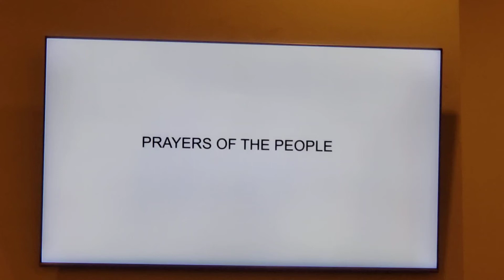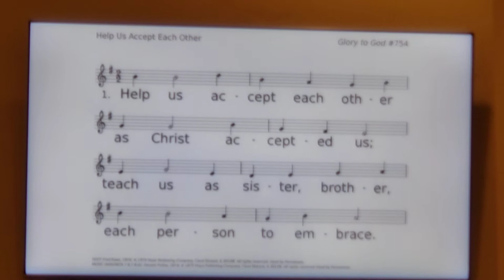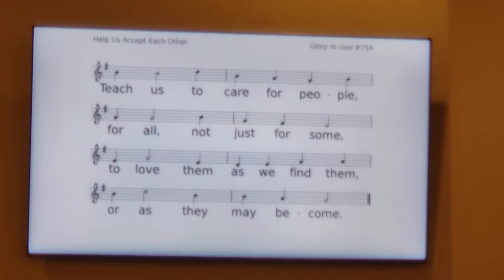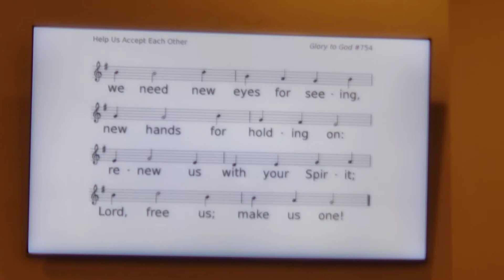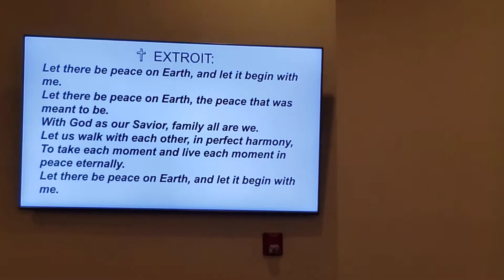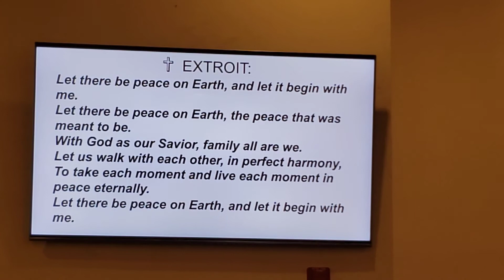Sunday Worship Service (October 16, 2022) Part 02